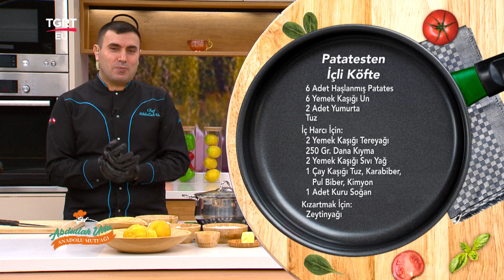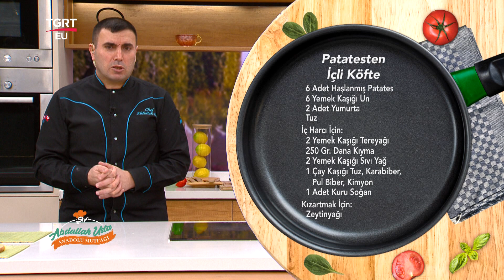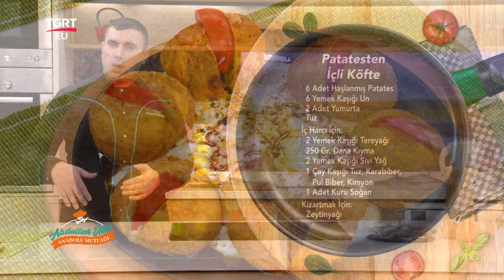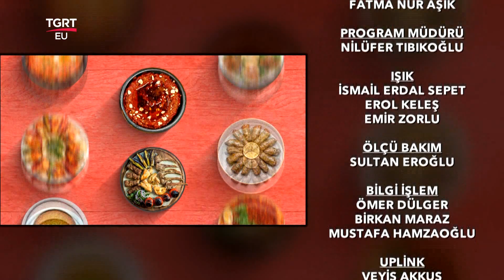Patates Köftesi Tarifi, Nasıl Yapılır? - Şef Abdullah Usta Anadolu Mutfağı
TGRT EU ekranlarının sevilen programı Şef Abdullah Usta Anadolu Mutfağında pratik yemek tarifleri, lezzetli yemekler, şık sunumlar yer alıyor. Program yemek yapmayı keyfe dönüştürürken, Şef Abdullah Usta, pratik ve lezzetli yemeklerin sırlarını veriyor.

Şef Abdullah Usta  Anadolu Mutfağı ile ekrandaki yerini aldı. Birbirinden lezzetli yemekler, hayatın içinden konular, sağlık dolu bilgiler Şef Abdullah Ustanın Anadolu Mutfağıyla Hafta İçi her gün evlere konuk oluyor.

TGRT EU Ekranlarının sevilen programı Şef Abdullah Usta Anadolu Mutfağının bugünkü menüsünde; Patates Köftesi nasıl yapılır? Yalancı Tarhana Çorbası nasıl yapılır?  Birbirinden lezzetli tarifleri Şef Abdullah Usta TGRT EU ekranlarında paylaştı.

FREKANS BİLGİLERİ
Frekans : 12228 MHz
Symbol Rate : 8400
Polarizasyon : Dikey (Vertical)